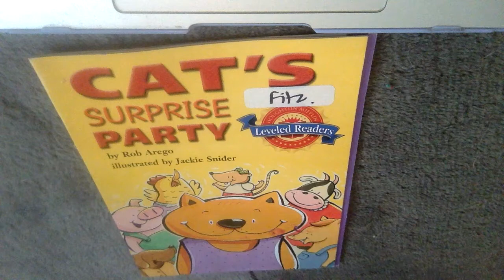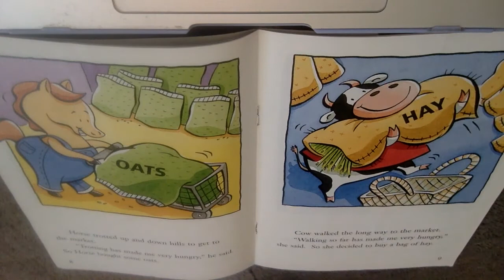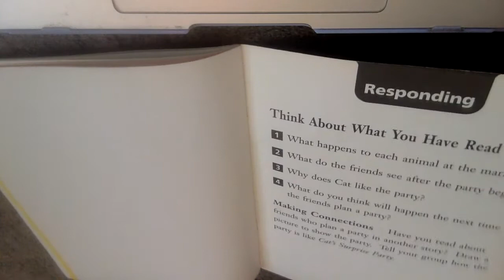'Cat's Surprise Party' Daily Leveled Reader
Response Questions:
1. What happens to each animal at the market?
2. What do the friends see after the party begins?
3. Why does Cat like the party?
4. What do you think will happen the next time the friends plan a party?
5. Making Connections: Have you read about friends who plan a party in another story? Draw a picture to show the party. Tell about how the party is like 'Cat's Surprise Party.'